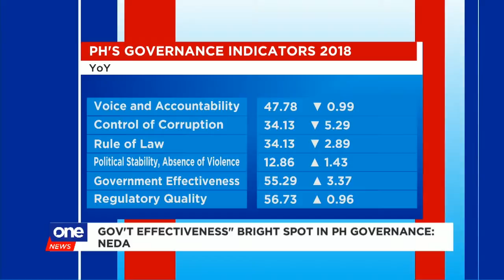'Gov't effectiveness' bright spot in PH governance: NEDA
The National Economic and Development Authority (NEDA) notes that "government effectiveness" remains the bright spot in Philippine governance despite the country's decline in three of the six categories in the WorldwideGovernanceIndicators.